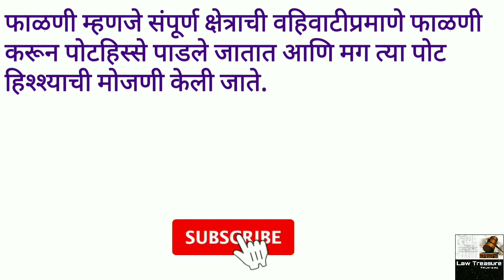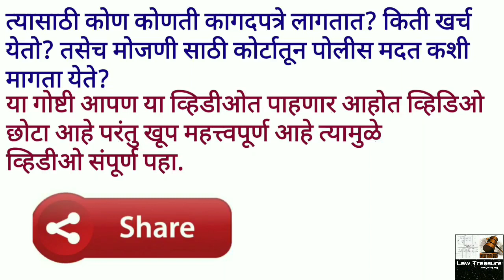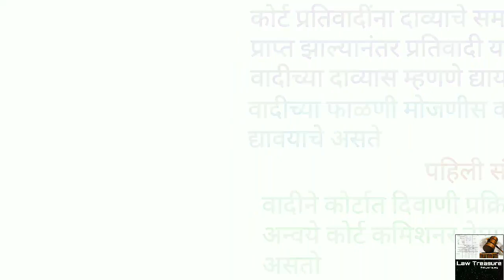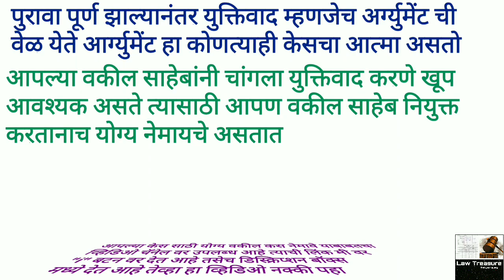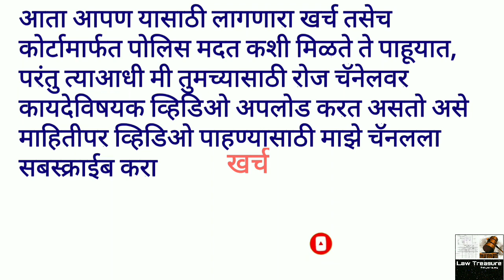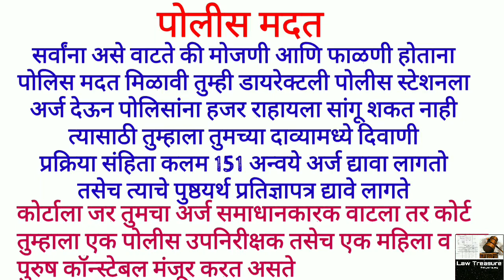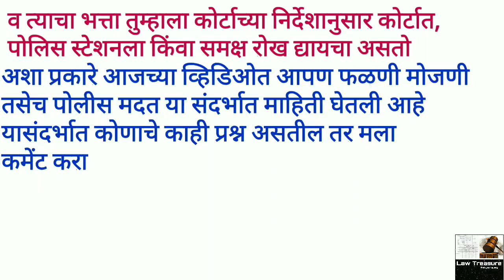कोर्टात फाळणी मोजणीसाठी दावा कसा दाखल करावा|How to file suit for measurement ?|marathi|lawtreasure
In this video we gonna see the procedure of filing suit for measurement and fixation of boundary of land.marathi

My Accessories

1).My mic

2).My Primary Laptop

3).My Secondary Laptop
वाचनासाठी उपयुक्त पुस्तके
1).Civil Procedure code,1908(दिवाणी प्रक्रिया संहिता)

2).महाराष्ट्र कुळवहिवाट अधिनियम,1948

4). bare acts for Law Students (8 बेअर ऍक्ट)

5).Real Estate Regulation Act,2016( रेरा कायदा)

6). Learn to win Argument

7). Stay order,injunction(स्टे आणि मनाई)

8).Bail & procedure (जामीन आणि कार्यपद्धती)

9). Specific Relief Act,1963